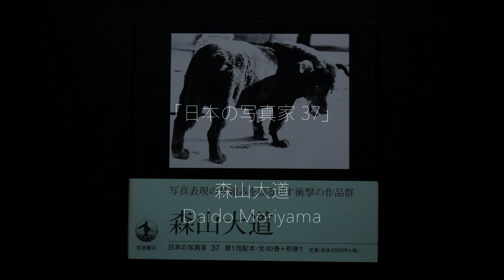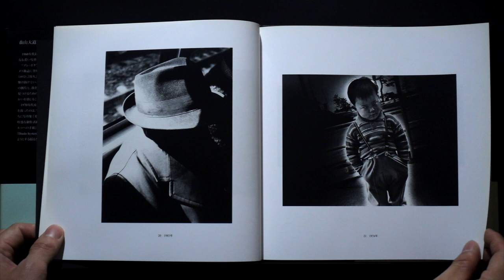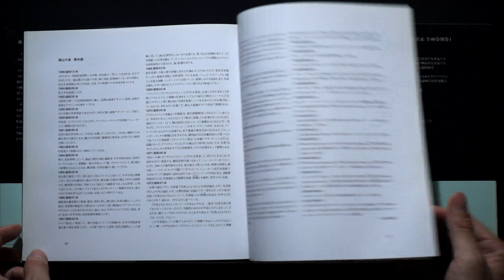森山大道╱Daido Moriyama 日本の写真家 37╱Japanese photographer 37